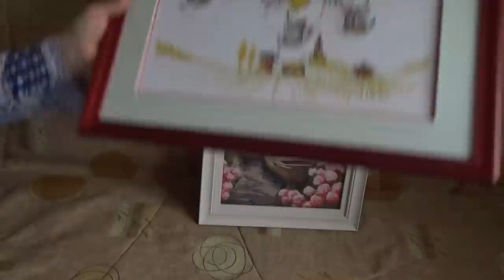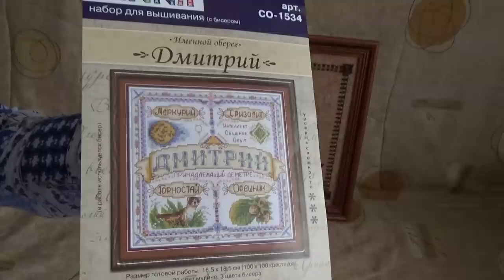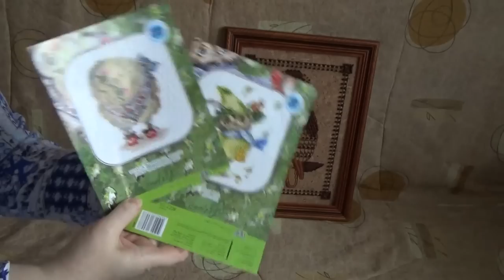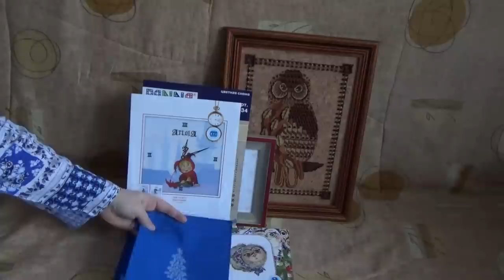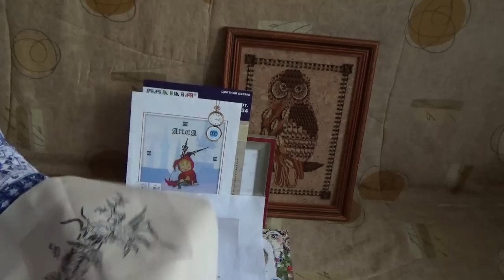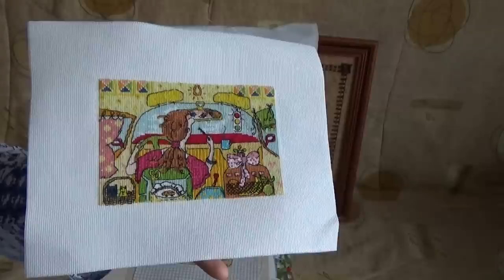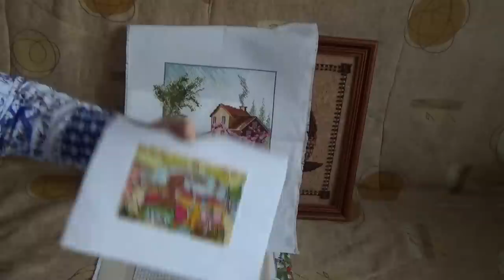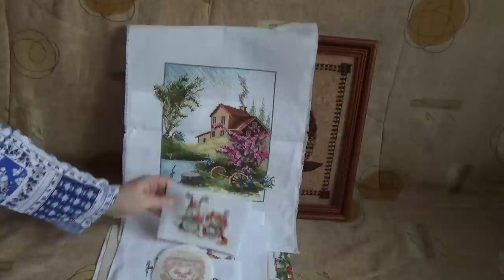Вспомнить все! Итоги вышивального 2015 года. Часть 1.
2015 год выдался плодотворным в вышивальном плане. Я завершила 72 работы, и в первой части покажу вышивку, оформленную в картины и вышивку, которая еще ждет своего оформления.:)